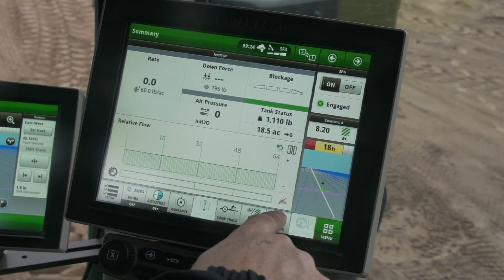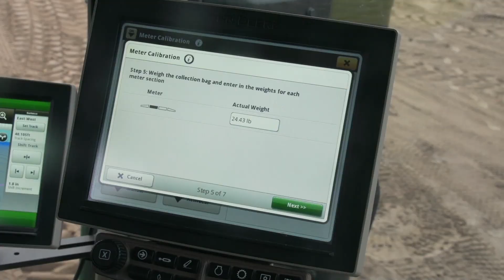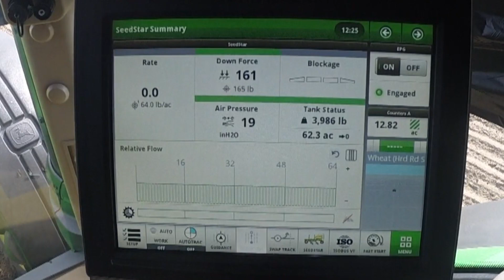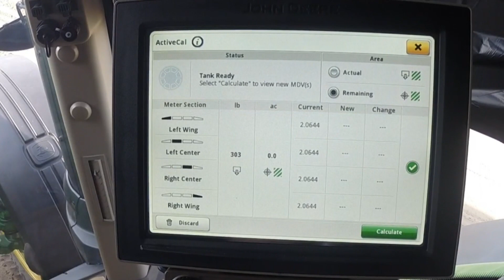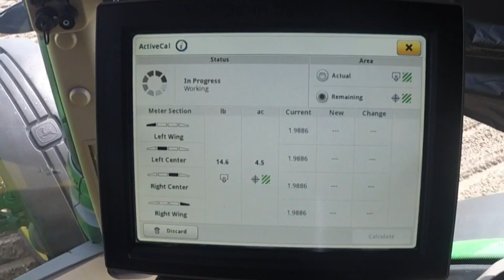How To Perform A Calibration | John Deere N500C Series Air Seeders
Perform manual calibrations and ActiveCal™ on N500C Series Air Seeders.